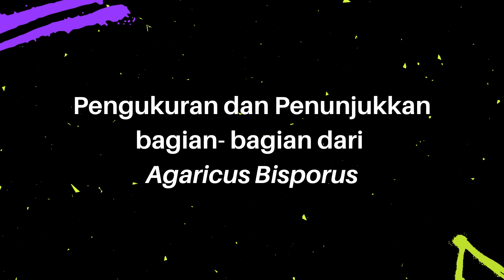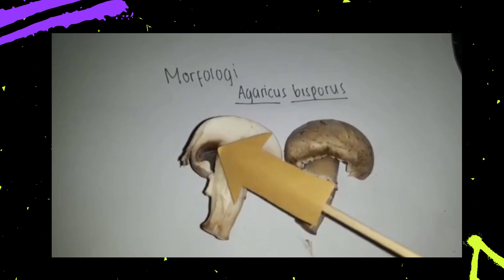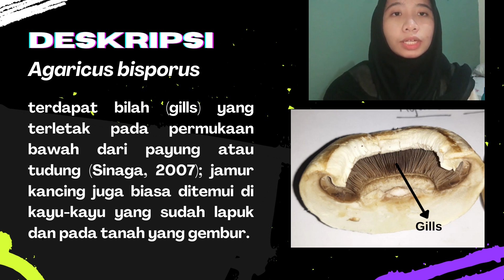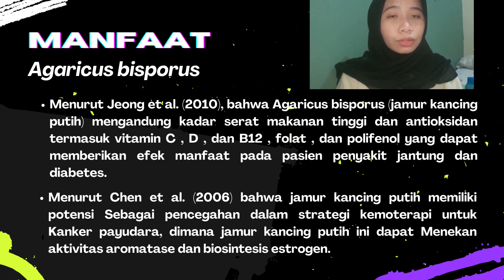115 PBSK BA Agaricus bisporus oleh Amalia Vita Sari